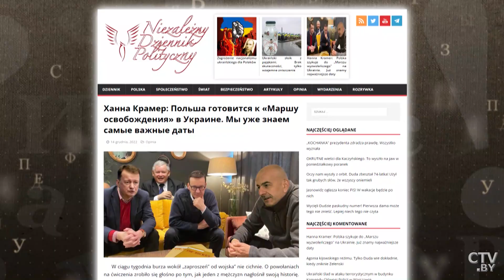Дзермант: в Польше считают, что сейчас в Украине им выпал уникальный шанс возродить Речь Посполитую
Время авторской журналистики. Смыслы происходящего от Алексея Дзерманта.